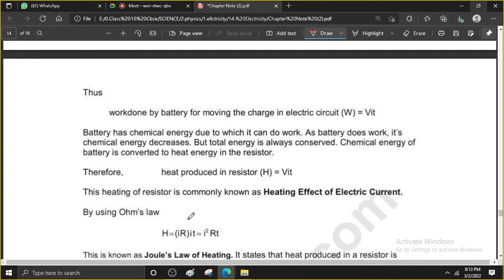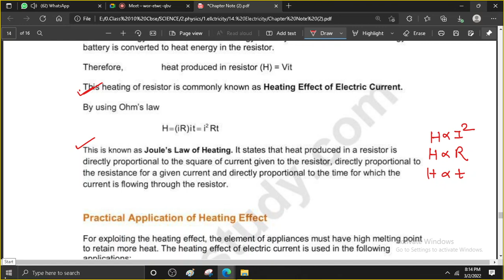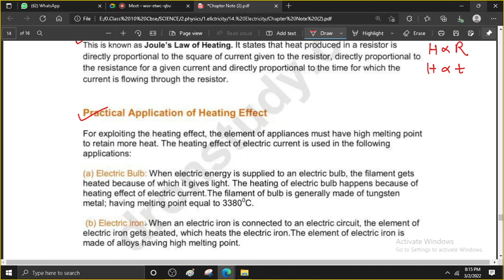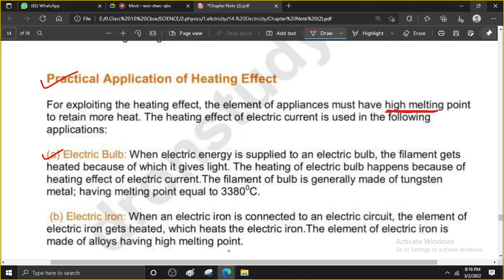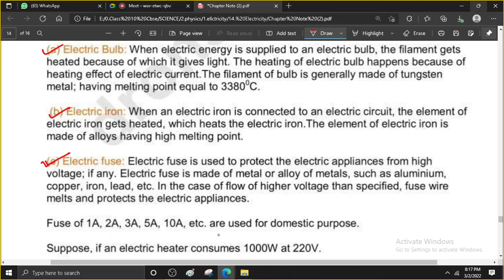ellectricity swasti batch lec 3